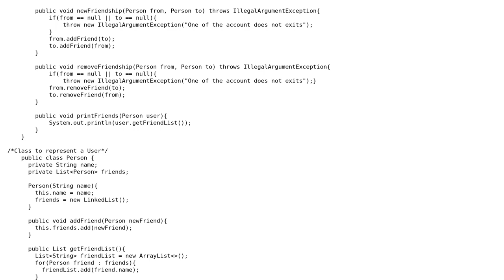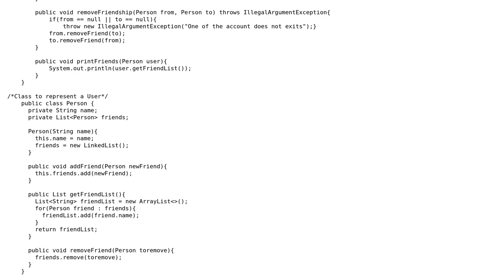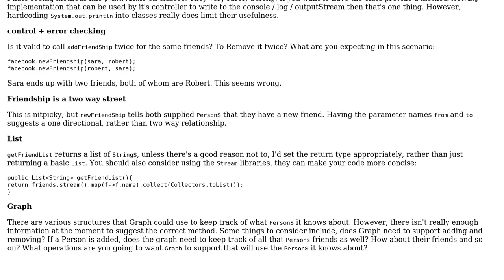Code Review: Java basic Adjacency List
With thanks & praise to God, and with thanks to the many people who have made this project possible! You are responsible for your own actions.